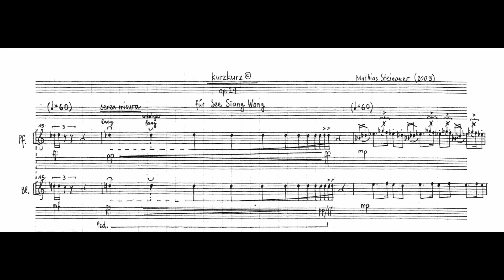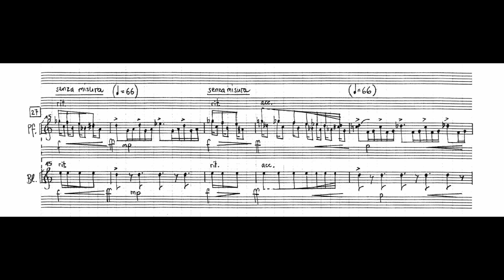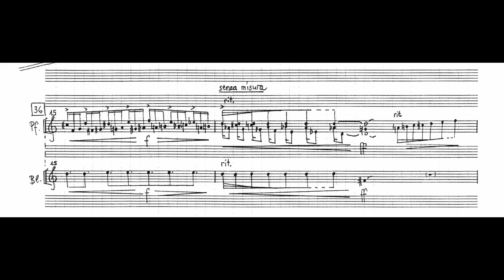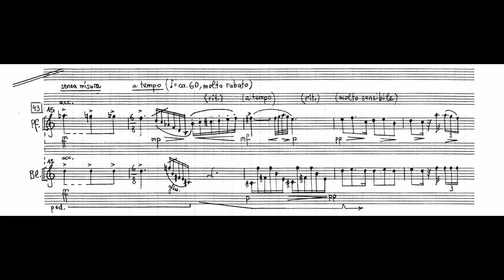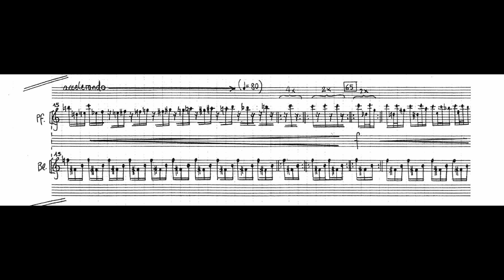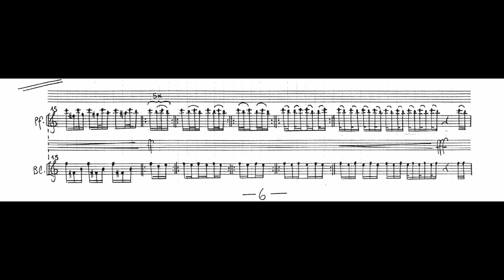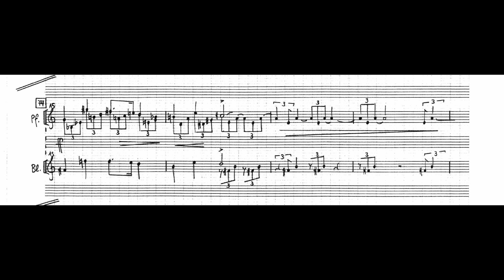Mathias Steinauer - "kurzkurz© (Live at Carnegie)" (Live) [w/ score]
kurkzkurz© (Live at Carnegie), op. 24 (2009), version for piano and lithophone.

Performed live on October 22nd, 2021 at the Zürich University of the Arts.

Carter Muller (piano/lithophone)

A special thank you to Burkhard Kinzler for helping me prepare this piece.

from Mathias Steinauer's website (translated from German):

"A Chinese branded product sounds as a shanzhai pirate copy: calculated botch from a small mountain village, manufactured in a factory in the southernmost province of Switzerland. It is to be hoped that neither the work nor the pianist will be stamped out by Chinese customs.
NB: Any interpretation of the work and imitation of See Siang Wong is prohibited and will be prosecuted."